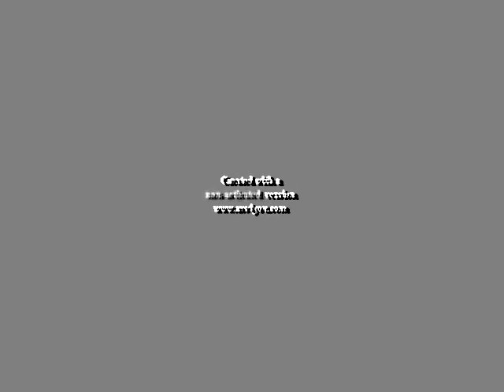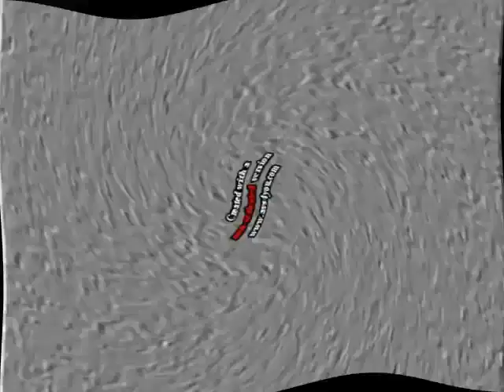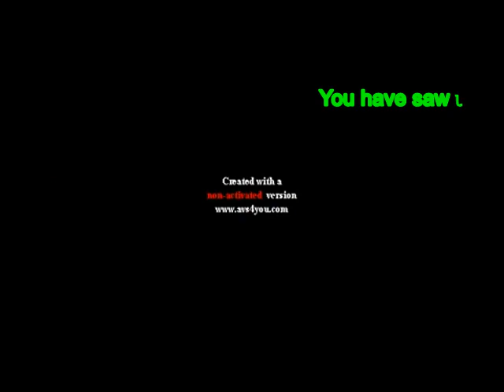Klasky Csupo Effects 3 Exo'2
You should skip this effects because the video is too long 08:35 - 45:24